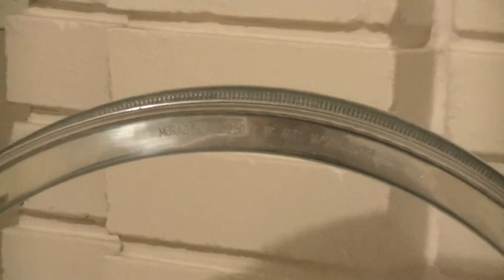PART 2 HARLEY FXE SHOVELHEAD CHOP PROJECT | King and Queen Springer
This video series is about the fabrication of a chopper from a 1974 Harley Davidson FXE Shovelhead.

Started out with this nice 1974 74" FXE superglide. It was in pretty fantastic shape aside from the fallover on the right side. I rode it home 50 miles after I bought it and it didn't skip a beat.

I shipped the frame to haifleys and got it back a few weeks later. They added a cool feature to their hardtails with the rear trans crossmember cover and lower fender mount.

I decided to try and use as many OE harley parts as I can on this build, and since I'm running a spool up front it only seemed appropriate to go juice drum.

For this build I'll use a 67-72 setup on a midstar hub to take advantage of sealed bearings. I had to buy two different sets of OE juice setups so I could get both an original chrome drum and late backing plate. I also got a 67-72 axle setup complete w spacers, which I will probably need to modify. The haifley tail has HCI axle plates w the mechanical stay. Since I'm running juice I am relocating the brake stay mount to the underside of the axle plate; it was also causing interference w the backing plate, so it was a necessary job. I freshened up the backing plate w a new wheel cylinder. Shoes look relatively new so they are good to go. For anyone using a 67-72 juice setup, replacement bearings use OEM 8503RS and replacement wheel cylinders can be found by Raybestos under part WC9004.

Here are the headlights I'm going to use. These are old Hella fog lights off a Porsche or VW or something. Pretty common, nothing too special. I'll make a headlight bracket that will tuck these in nice and tight.

Erick from Jakes Customs painted it and offered it for sale in classifieds. I jumped on it bc I wanted to try the narrow sportster tank.

I struggled to find an original horseshoe tank in decent condition, so I picked up a repop. I think this is older, maybe from the 90s or something.

I am building up a set of wheels using polished 18/21 Morads on a bob's triple peak spool hub with 5/8 bearings and SS spokes and nipples. As mentioned previously, rear wheel will be using a repop 67-72 midstar hub in chrome.

I bought a set of Firestones for this build, because I wanted to try the ANS as well as that cool new 2.75" front ribbed tire they're making, but after 3 months of waiting, I said fuck that trendy tire and just ordered Avons instead.

I measured trail out to 4", so it shouldn't be that bad in the handling dept.

The fender is one of those 4-3/4" manta ray fenders from lowbrow. I'm actually super pleased with it. Very burly, and the fit was spot on.

I am working to get the fender and sissy all buttoned up so I can get to the seatpan next weekend. First order of business was to get the rear wheel centered in the frame. The late juice drum sets the wheel ab a 1/4" or so to the non drive side, so I dished the wheel over to get everything square.

Jims Transmission Rebuild Kit 33031-36
ANDREWS C/R 4SPD GEAR SET 36-76BT 210150
ANDREWS MAINSHAFT 70-L80 12.47" 208700
PBI Sprocket C/S 23T 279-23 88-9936 DS-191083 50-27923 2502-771
100 Pack 9084 Needle Roller Bearings Harley Big Twin 45" 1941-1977 STD Size #261
Saddlebagrail Ray O ring main drive spacer
KOYO 6305ZC3 Ball Bearing, 25mm x 62mm x 17mm

I finished the seatpan. Started off making the seat section out of 1/8". I decided on 4 mounting points for this seat - the front mount is just a 3/8" tongue to a mini hat top bung, then cut a section of 1/8" to run up the sissy bar.

Joe Hunt Magneto